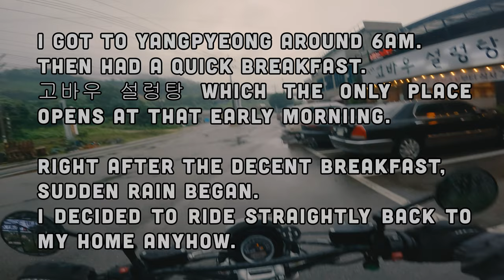Rainy ride along the river / BMW RnineT Urban GS / 4k Raw Onboard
The rainy season of Korea is coming to an end.
After this period, the hot and humid summer of Korea begins earnestly.

So, before that I headed to Yangpyeong in the weekend morning.
Until the dawn of that day, there was no forecast of rain (at all).
But sudden rain came up, I was completely drenched.

The original riding video was almost 4 hours long, shortened to 1 hour but,, I think it's till a bit long though.

For me myself, 'uplaoding 1 video for everyweek' is the challenge of myself
Well, practice makes perfect!

Location : Seoul - Gwangju - Yangpyeong - Hanam

00:00 Intro highlights
00:32 Start the journey from Cheonho bridge 천호대교
02:11 Cheonho-daero 천호대로
06:03 Jojeong-daero 조정대로
06:48 Misa-daero 미사대로
11:11 Paldang-dam 팔당댐
11:29 Taeheojeong-ro 태허정로
17:57 Gwangdong bridge 광동교
20:33 Sansu-ro 산수로
33:57 ~ 34:45 one of my favorite moment. beautiful-typical Korea's ruralside view
38:48 Gangnam-ro 강남로
46:14 Yanggeun bridge 양근대교

47:20 second half after the breakfast 고바우 설렁탕
turned back along the road already passed.

53:43 Beautiful view with light rain

Bike : BMW RnineT Urban GS 2020 Euro4
muffler : stock
tires : Pirelli Angel GT II

Camera : Gopro hero 10 black with nd filter(shorturl.at/ozJ15)
mounted to the chin(AGV K6)
4K / 24 fps / SuperView / ProTune standard settings
sound recorder: Zoom H1n (shorturl.at/yFHR4)